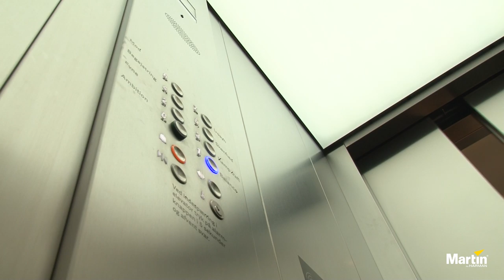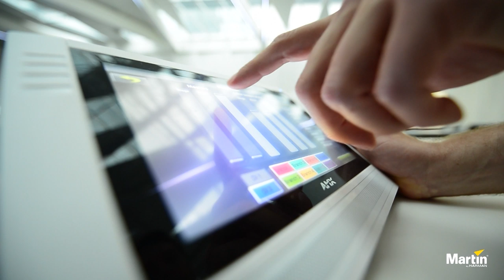Martin Lighting Case Study: Confederation of Danish Industry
Dynamic Media Façade renews Confederation of Danish Industry in the Heart of Copenhagen.